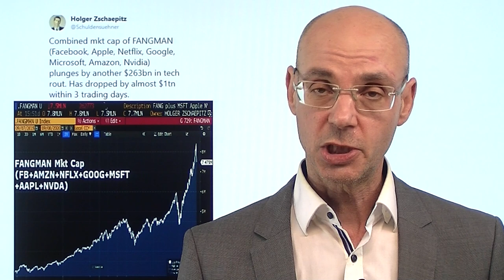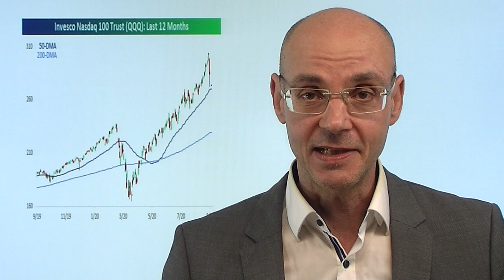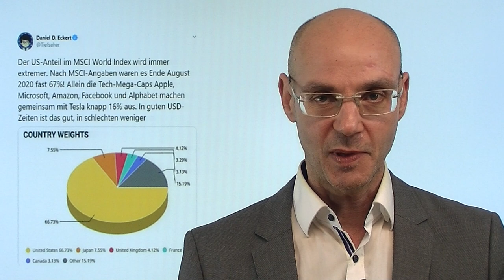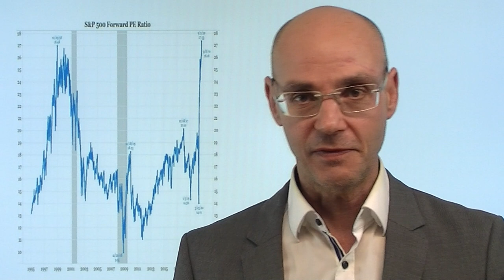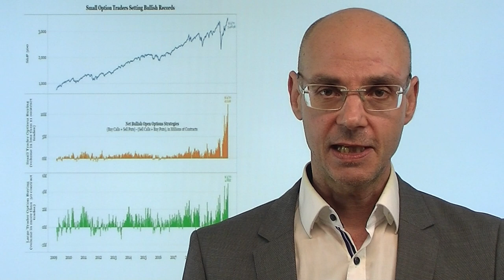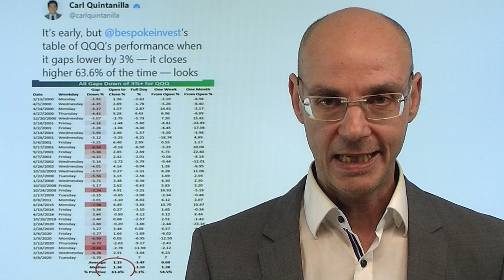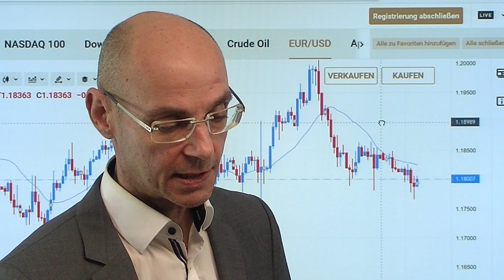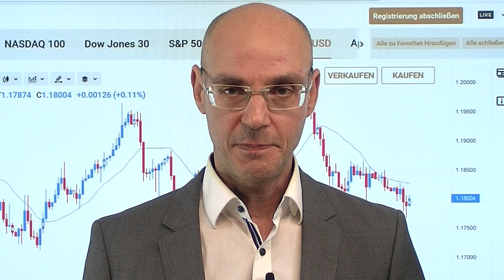Wall Street: Die Ent-Hebelung geht weiter! Marktgeflüster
Die Wall Street ist weiter unter Druck, vor allem die Tech-Werte fallen weiter, während Tesla nach der Nicht-Aufnahme in den S&P 500 zweistellig verliert. Faktisch sehen wir derzeit einen fortlaufenden Prozeß der Ent-Hebelung vor allem in den heiß-gelaufenen Tech-Werten, die über Optionen nach oben gepusht worden waren. Gleichzeitig waren die Bewertungen an der Wall Street zu schnell zu hoch gestiegen - daher ist eine solche Korrektur kein Wunder, zumal sie sich durch einen trotz steigender Aktienmärkte immer höher steigenden Volatilitätsindex VIX angekündigt hatte. Die große Frage ist jetzt: wann ist die Ent-Hebelung abgeschlossen? Der Ölpreis fällt heute so stark wie seit Juni nicht mehr..